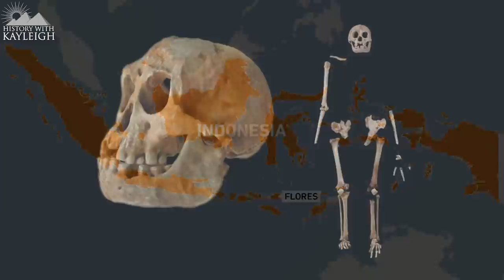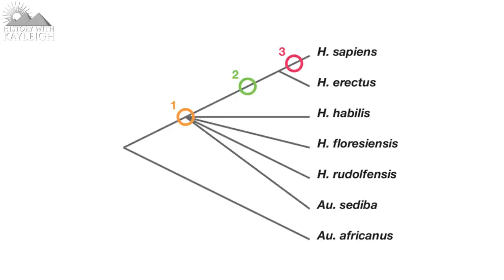Ancient Tiny Humans | Homo Floresiensis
Did you know real Hobbit people used to exist on the planet a long time ago?
Back in September 2003 a team of archaeologists were on the Indonesian Island of Flores when they discovered a nearly complete skeleton of a small person in the Liang Bua Cave, this skeleton is now known as LB1.
Usually when archaeologists find such old bones they are fossilized, but that was not the case which means that the bones had a consistency of wet blotting paper, so once the bones were exposed from the soil they had to be left to dry before they were able to dug them up.
There are now a total of 15 individuals found of Homo floresiensis, although some of these individuals are only represented by teeth and bone fragments.
In the cave the archaeologists found a number of stone tools that were quite small and would fit perfectly to be used by the small humans.
I hear you think, how small are we talking about here?
I called them Hobbitses for fun, but how small were they actually?
The tallest skeleton they have found so far stood at 1.1 meters, which is 3 ft and 7 inches and they would have weighed approximately 30 kilograms which is 66 lbs on average.
So if we look at the description of the height of a Hobbit given by Tolkien, Homo floresiensis falls exactly within those measurements.